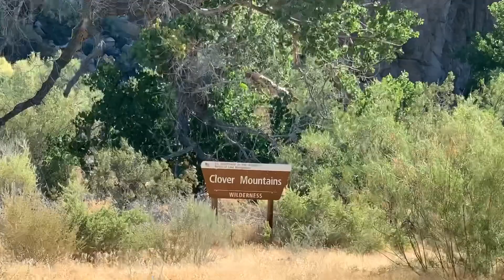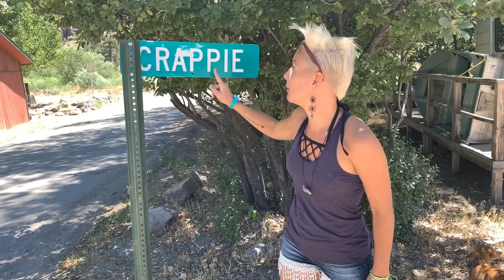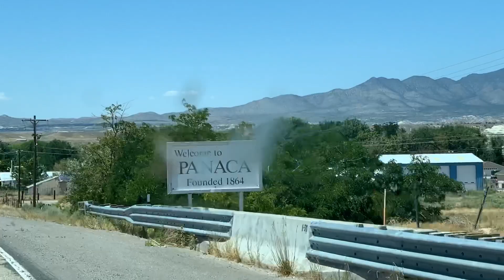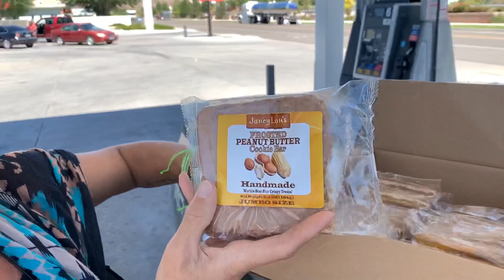Scenic Rainbow Canyon and the clearest warm spring in Nevada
Adventure #16/7-25-20

Lincoln County, NV may seem to be fairly empty, but you'd be surprised!! Join us on a bunch of stops we made, and magic we found on our way through Rainbow Canyon and TO Panaca Spring!

If you want a copy of my book, or to participate in the corresponding 15-day transformational program called SOULJOURN, here's where to get hooked up